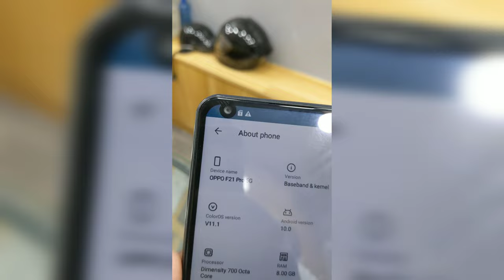Oppo fake model 😱😱😱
Don't buy fake website and fake peoples